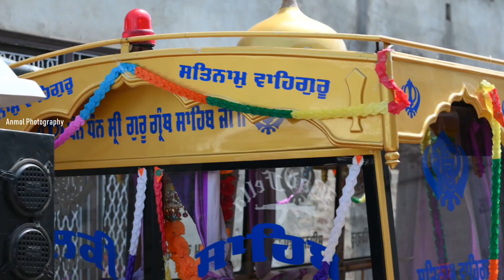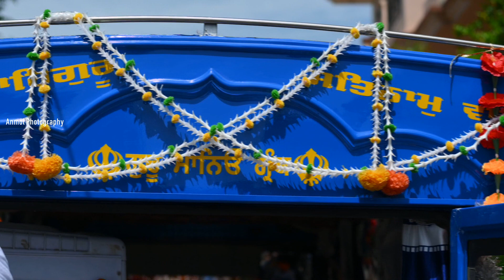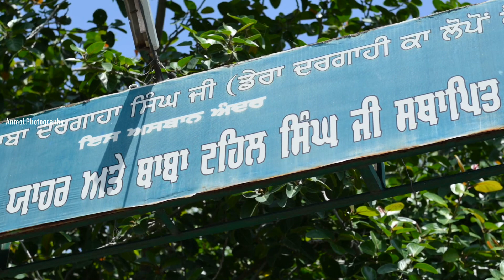Nagar Kirtan pind Lopon 1 August 2022 ਗੁਰਦੁਆਰਾ ਸਾਹਿਬ ਪਾਤਸ਼ਾਹੀ ਛੇਵੀਂ🙏🏻🙏🏻🙏🏻